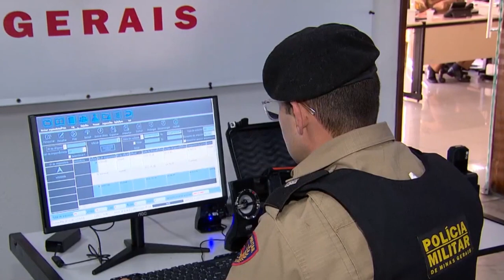POLÍCIA MILITAR DE PASSOS COMEÇA A USAR CÂMERAS NAS FARDAS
| REGIÃO |

POLICIAIS MILITARES DE PASSOS COMEÇARAM A USAR AS CÂMERAS DE SEGURANÇA NAS FARDAS A PARTIR DE HOJE.